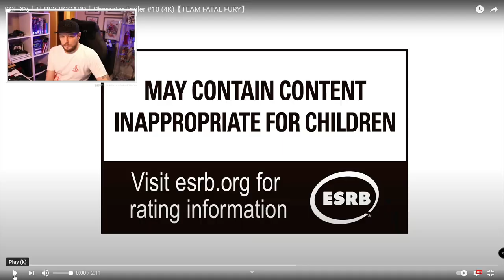TERRY BOGARD | FATAL FURY TEAM / TRAILER REACTION | THE KING OF FIGHTERS XV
Terry Bogard looking great and completes team Fatal Fury | More coming next week

Looks like they've gone for the classic look, Terry's game play looking great! Team Fatal Fury Complete! Burn Knuckle!
KOFXV is scheduled for release 2021, more info coming next week